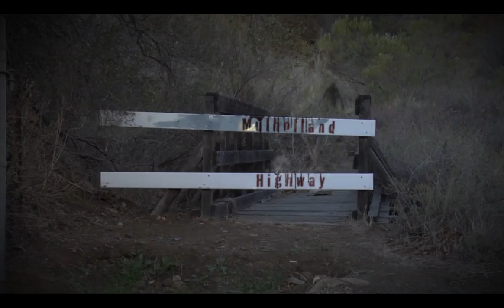VFX/SFX Demo Reel - Evan Alderson 2014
All effects seen, digital or practical were created by Evan Alderson.